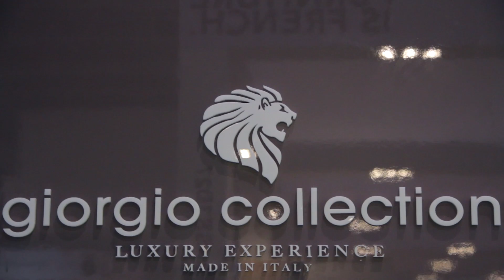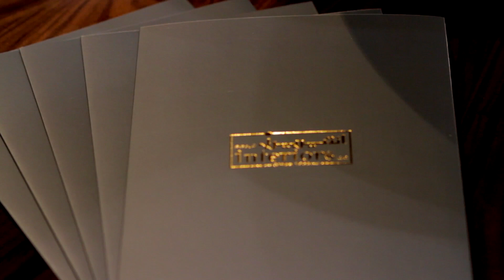Interiors presents Giorgio Collection at INDEX Dubai 2017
An exhibitor at INDEX Dubai 2017, Interiors showcased two furniture collections from luxury brand Giorgio Collection – Coliseum and Lifetime.